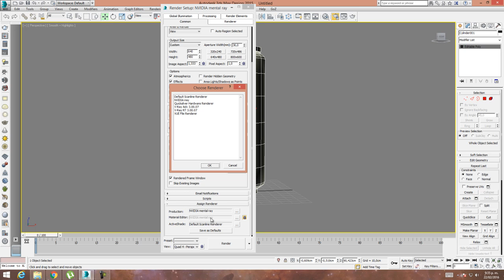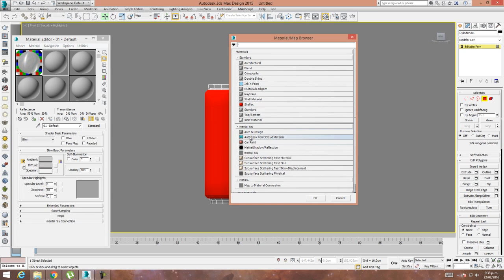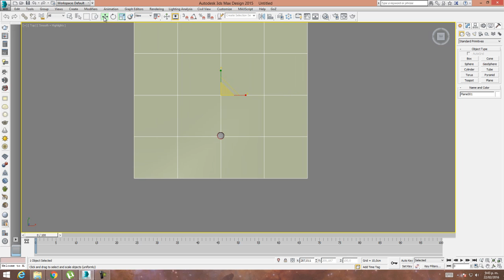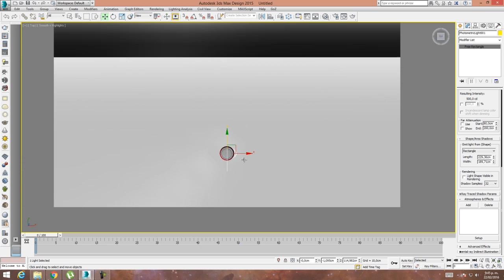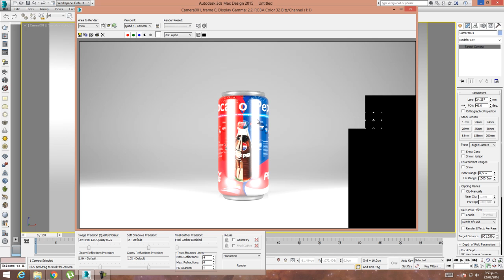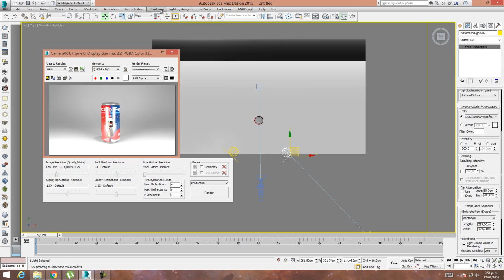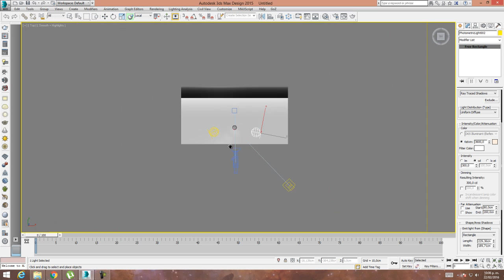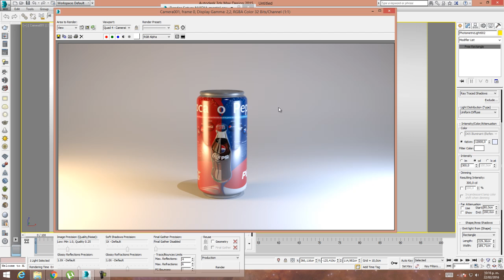Iluminacion y Materiales Lata